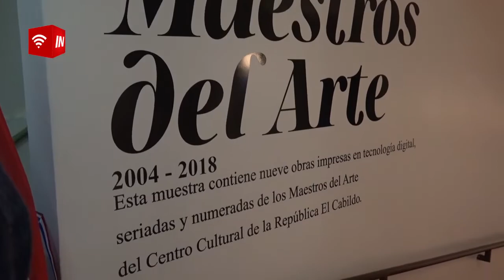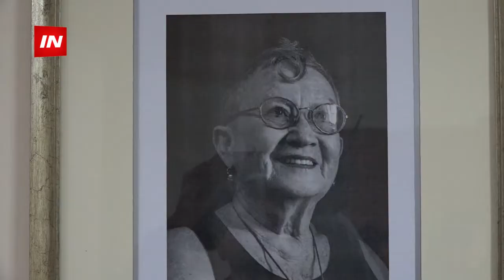BRINDAN HOMENAJE AL CENTRO CULTURAL DE LA REPÚBLICA EL CABILDO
El Gobernador del Departamento de Itapúa, Abog. Juan Alberto Schmalko Palacios y la Directora General de la Universidad Católica “Nuestra Señora de la Asunción” Campus Itapúa, Mgter. Rosa Esther Encina Fretes, impulsaron la realización de un homenaje por los 15 años del Centro Cultural de La República "El Cabildo"*, actos donde fue distinguida la Directora de este centro Margarita Morselli.

La Directora General de la UCI Mgter. Rosa Encina agradeció el constante apoyo de la institución representada por Moselli y propició la habilitación del sendero “El Cabildo”  en la Universidad Católica Campus Itapúa (Área de Biblioteca), donde se realiza la exposición de cuadros pintados por artistas en la Muestra “Maestros del Arte”.

Seguidamente, la gala y homenaje se desarrolló en el auditorio "Mcal. Francisco Solano López de la Gobernación de Itapúa donde el Gobernador de Itapúa Abog. Juan Alberto Schmalko y su esposa Dra. Carolina Lapierre  recibieron a la Directora de "El Cabildo".

El Gobernador recordó que la Sra. Margarita Morselli tuvo una brillante gestión durante los festejos del Bicentenario de la República del Paraguay cuando él era Intendente, además de resaltar su persona como siempre dispuesta a expandir la cultura hacia el interior del país. Por esta razón, es que decidieron brindarle un emotivo reconocimiento a su persona durante la velada.

La Gala Artística fue desarrollada con la actuación especial de la Orquesta Juvenil de la Ciudad de Encarnación, el Coruci, Da Capo Coro Gubernamental de Itapúa; y agrupaciones corales de Posadas-Misiones.